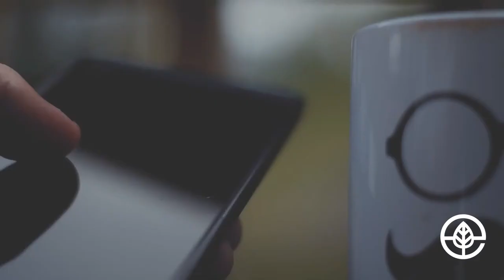Sunday (11-08-2020) Signs of the Times : I AM ANOINTED FOR THIS! - Dr. Evans Kariuki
Ways to give:
1. Text ELHC to 77977
3. Envelope